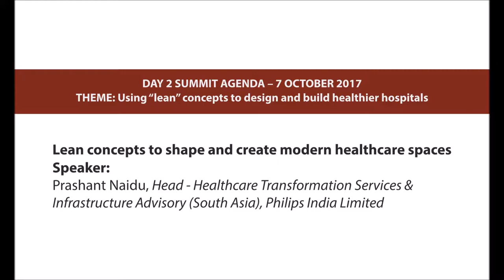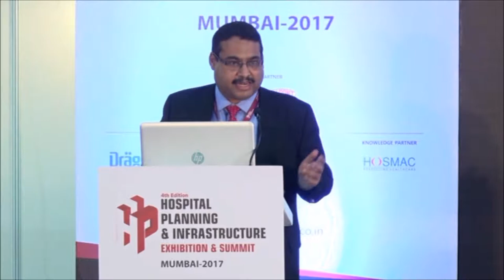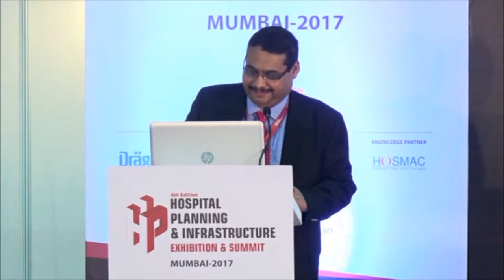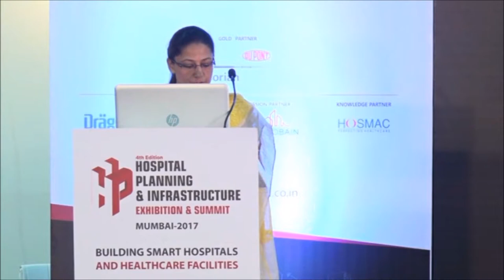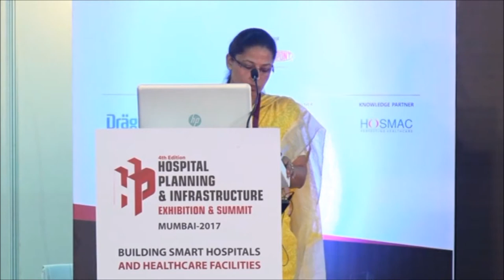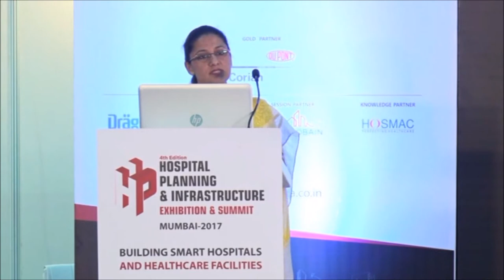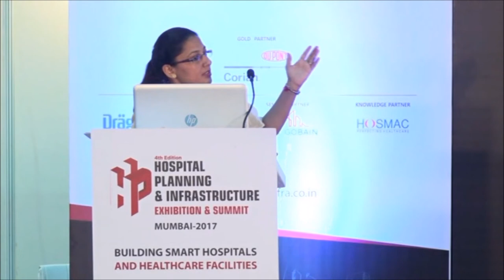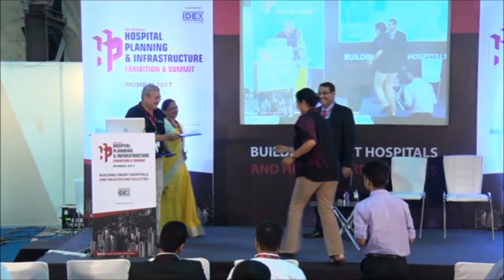H.P.I. Mumbai 2017 - Lean concepts to shape and create modern healthcare spaces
Session: Lean concepts to shape and create modern healthcare spaces

Speaker:
Prashant Naidu, Head - Healthcare Transformation Services & Infrastructure Advisory (South Asia), Philips India Limited

Day 2: Using “lean” concepts to design and build healthier hospitals